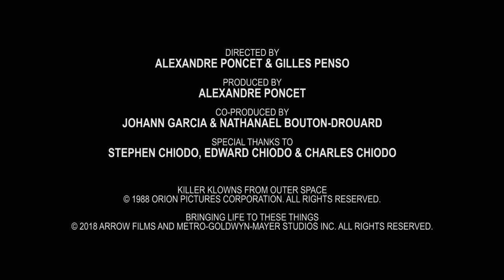Bringing Life to These Things: A Tour of Chiodo Bros. Productions (Killer Klowns Arrow Video)